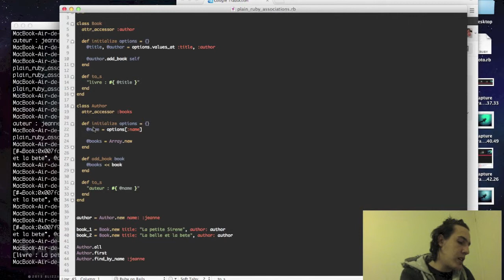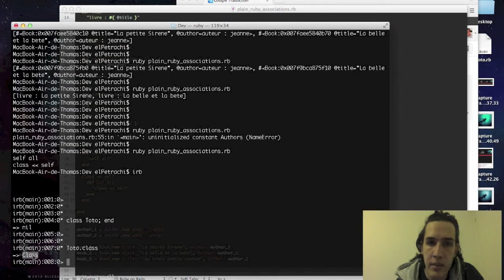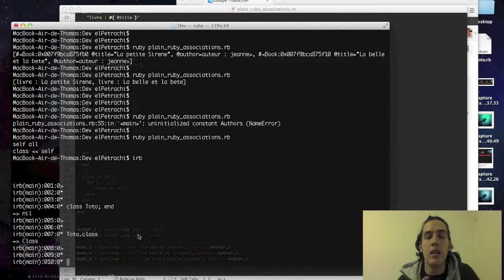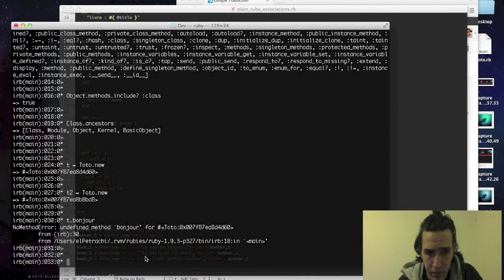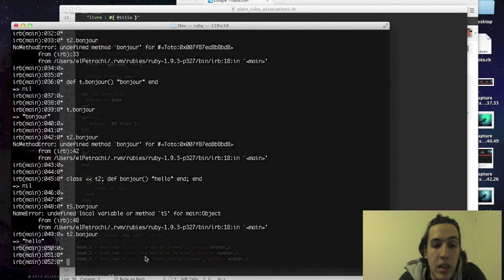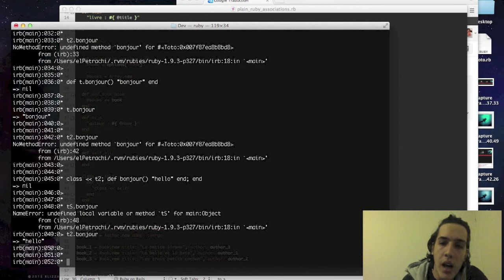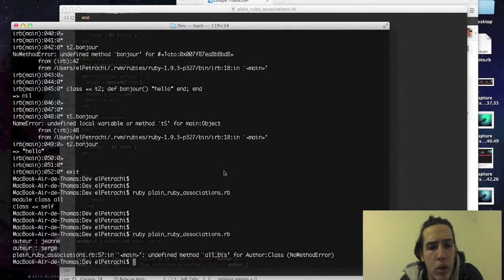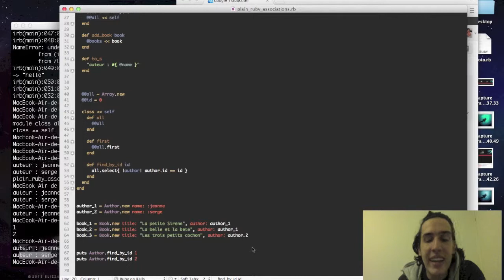htcpcp #1.2 - custom AR